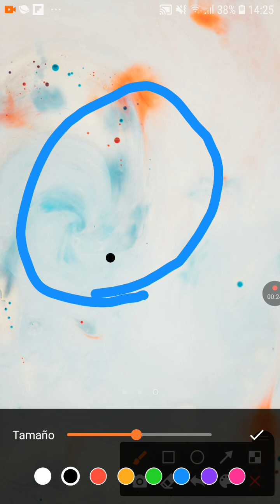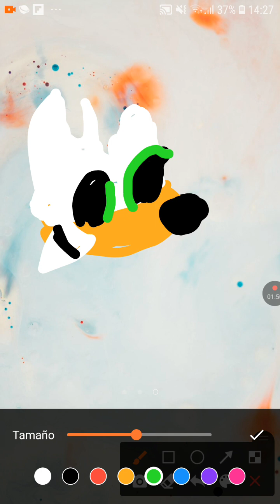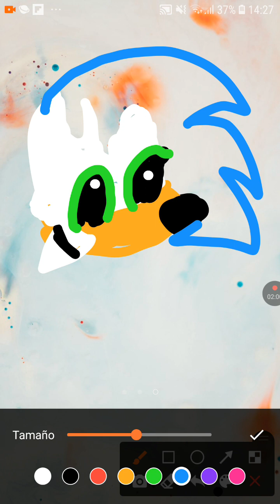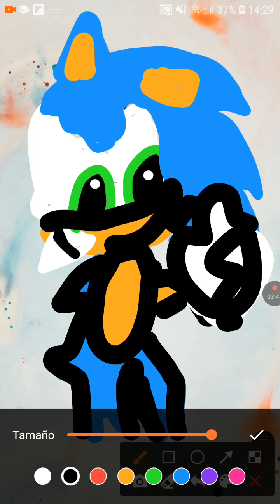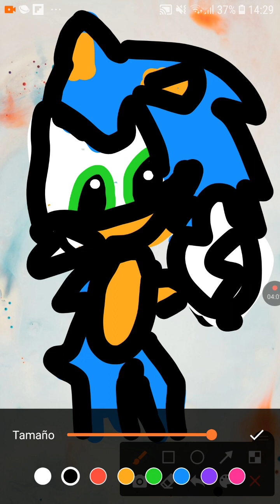mi Obra maestra